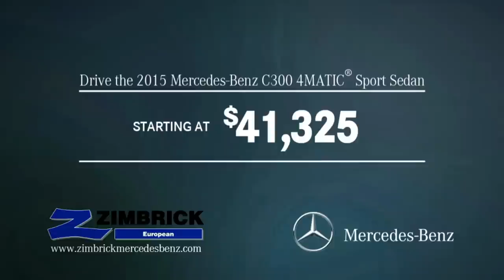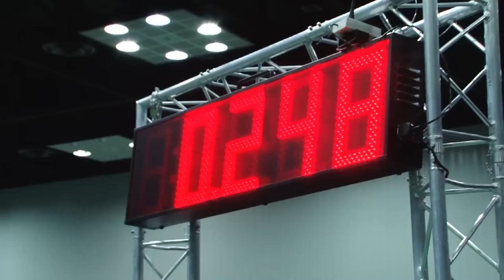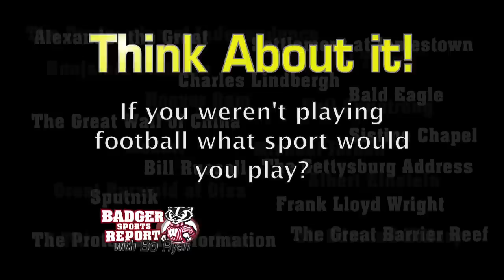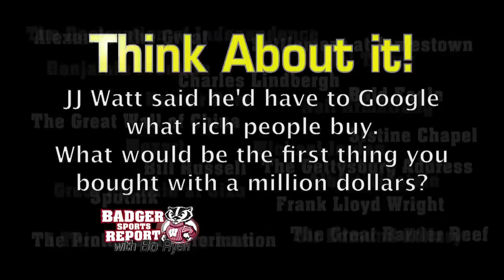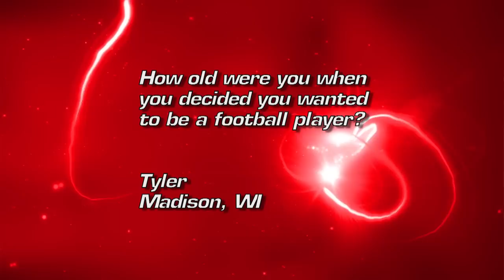Badger Sports Report B1G Championship Game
The Badgers fall to Ohio State 59-0 in the Big Ten Championship Game in Indianapolis.  We have reaction from the team and take a look at how some Badger fans enjoyed some of the other events surrounding the game including Fan Fest,